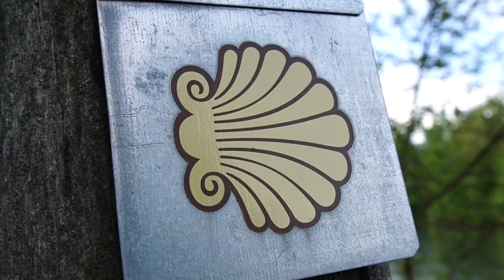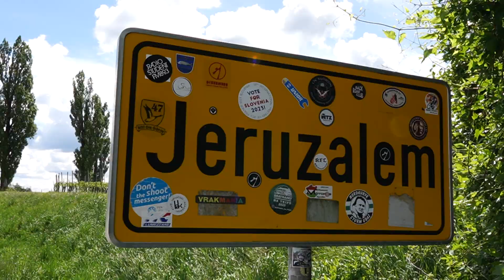Pohod po delu Jakobove poti od Odranec do Jeruzalema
Po lansko uspešni prehojeni poti od Kobilja do Odranec so v Občini Odranci letos organizirali nadaljevanje pohoda po prekmursko-štajerski veji Jakobove poti in sicer od Odranec do Jeruzalema. Kako je bilo si oglejte v videu.